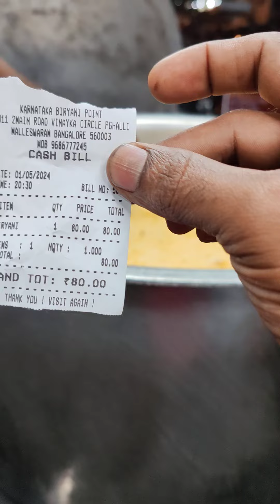Biryani Vinayaka circle Palace kuttali chicken biryani Rs 80